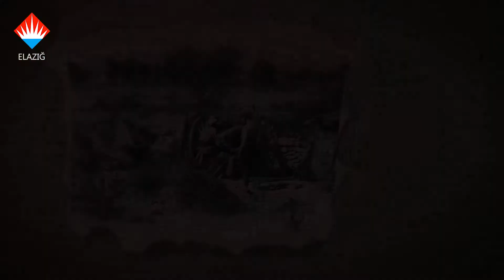Bahçeşehir Koleji Çanakkale Etkinliği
Bahçeşehir Koleji Çanakkale etkinliği filmi